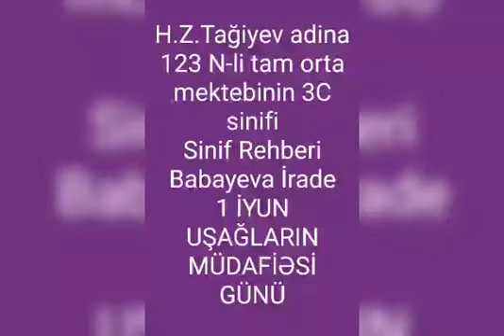123 N-li tam orta məktəbin 3c sinif şagirdləri. Babayeva İradə müəllimə.